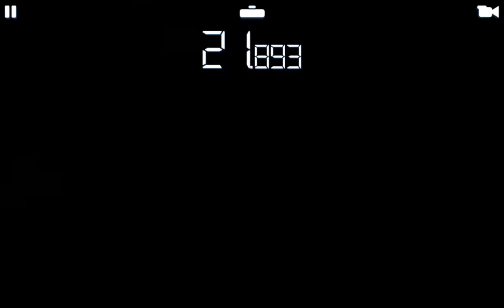RR3–LAMBORGHINI HURACAN SUPER TROFEO EVO CHAMPIONSHIP–TIER 1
REAL RACING 3 – LAMBORGHINI HURACAN SUPER TROFEO EVO CHAMPIONSHIP
Car: Lamborghini Huracán Super Trofeo EVO
Circuits:
1.1.Melbourne(Hunter)
1.2.Daytona International Speedway Motorcycle Course(Elimination)
1.3.Mount Panorama[Afternoon](Cup)
Steering Assist: Low
Traction Control: Off
Brake Assist: Off
Steering: Tilt A
Steering: Sensitivity 7 or 3

My Playlist Blog:

Screen Recorders:
Screen Recorder